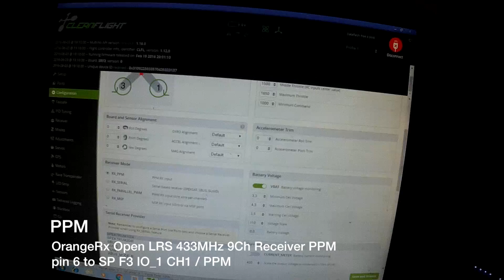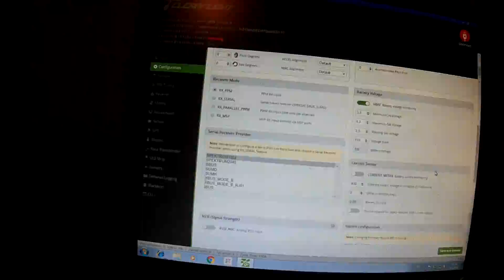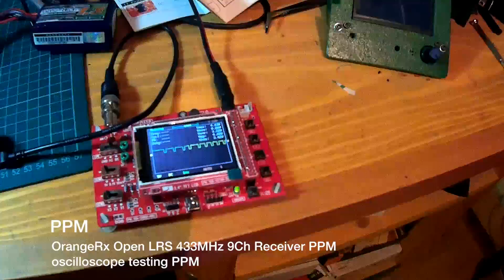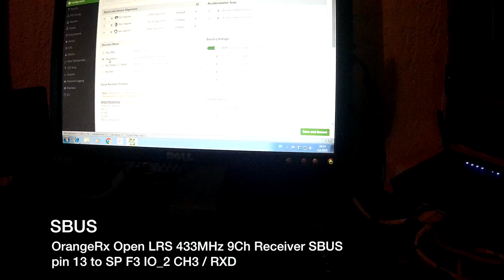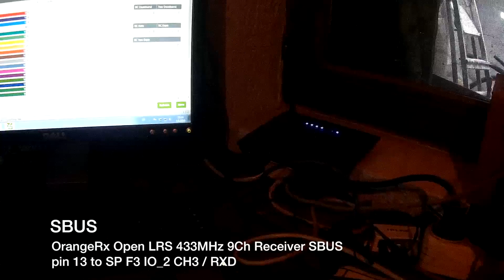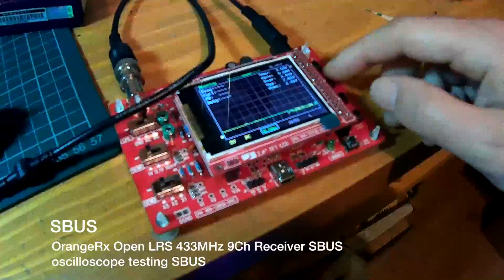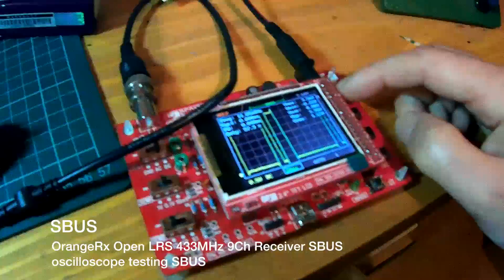SPRacingF3 PWM PPM SBUS not working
I'm having trouble connecting my NAZE32 SP Racing F3 Flight Control Acro 6 DOF with OrangeRx Open LRS 433MHz 9Ch Receiver. The receiver has been programmed to have the PWM channels CH1, CH2, CH3, CH4, CH6, CH7, CH8, and CH5 is in the PPM, and the pin 13 is SBUS, verified to work on APM and before on NAZE32 and on oscilloscope which is on video.
I've tried with two OrangeRx Open LRS 433MHz 9Ch Receiver, PPM and PWM and SBUS with Cleanflight and Betaflight and is not showing any stick movement.
I've enabled the correct protocol - PWM or PPM or SBUS and wired it correctly.
For PPM I connected in IO_1 connector (pin 3 CH1 / PPM), enabled PPM protocol in configuration tab.
For SBUS I connected in IO_2 connector (pin 3 CH3 / RXD), enabled i port tab Serial RX for UART3 then enabled SBUS protocol in configuration tab and for Serial Receiver provider SBUS.
And for PWM I connected in IO_1 connector (pin 3 CH1) only one channel for testing, enabled PWM protocol in configuration tab.
On the Internet I found that many people have the same problems as me, something is wrong with SP F3, and can not be connected to the receiver. I even disabled Oneshot, but nothing.